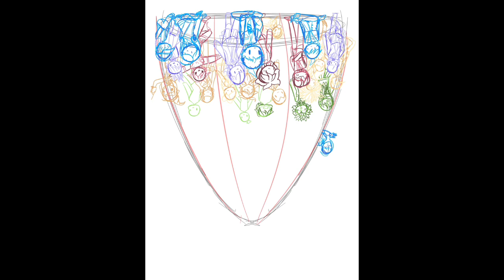Happy 11th Danganronpa anniversary!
(Beautiful days- danganronpa Trigger Happy Havoc OST)

Happy Danganronpa anniversary!